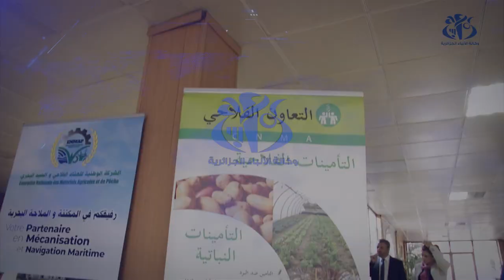ابرام اتفاقية شراكة بين الصندوق الوطني للتعاون الفلاحي و المؤسسة الوطنية لتسويق العتاد الفلاحي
الجزائر(وأج)- ابرم الصندوق الوطني للتعاون الفلاحي، اتفاقية تأمين وشراكة مع والمؤسسة الوطنية لتسويق العتاد الفلاحي، تقضي بتامين كل المنتوجات المسوقة من قبل هذه الاخيرة، بالموازاة مع تقديم تسهيلات ومرافقة من قبل خبراء في القطاع الفلاحي.